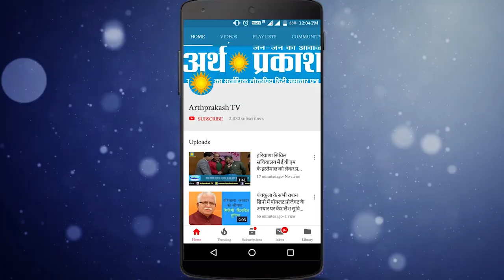सोनीपत का रहने वाला ये Discus Thrower देखें कैसे HCS में आया अव्वल